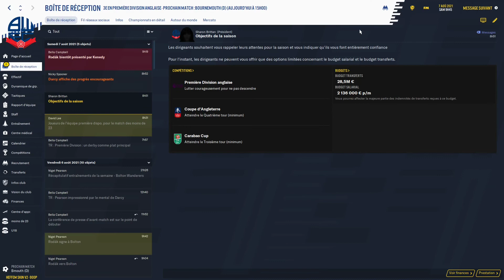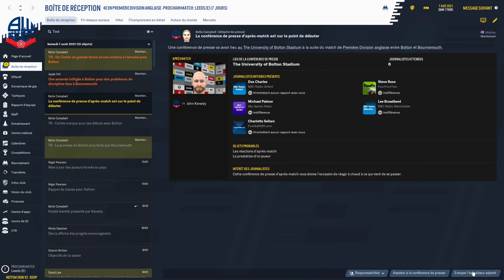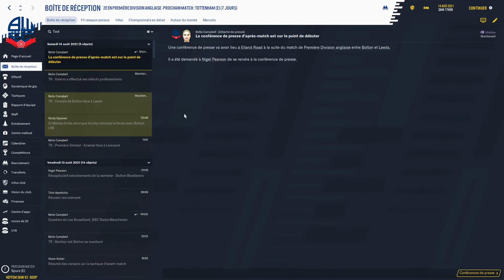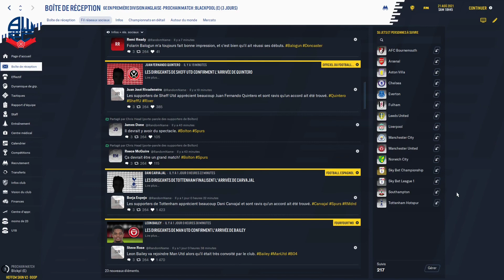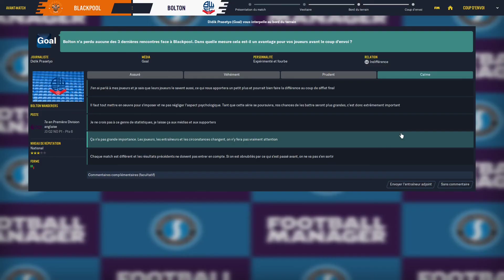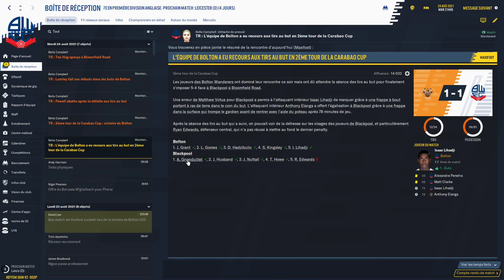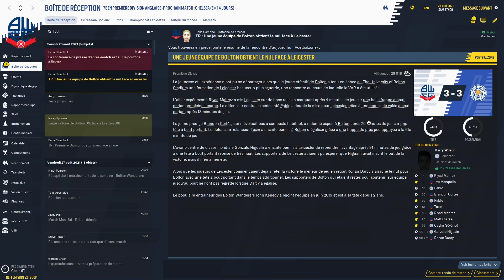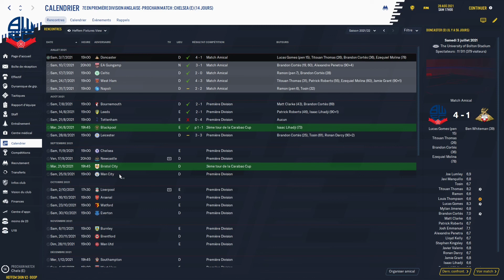FM 20 : CARRIERE FR BOLTON #2 ► HISTORIQUE pour Nos PEPITES !!! 🥰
On se retrouve sur FM20 Pour cette CARRIERE FR avec nos PEPITES pour Leurs débuts HISTORIQUES en PREMIER LEAGUE !
Bolton peut il rêver plus grand ? Viens suivre cette aventure de FOLIE